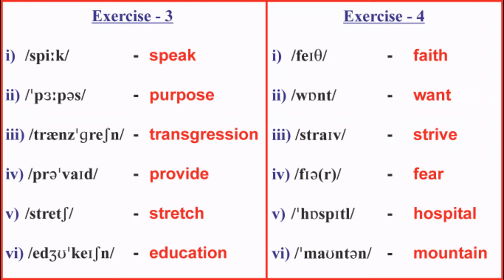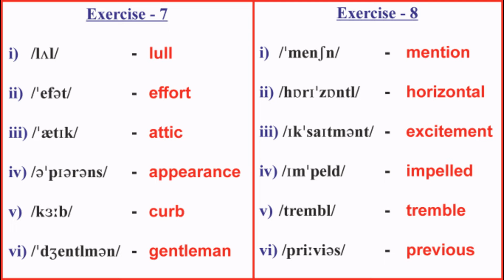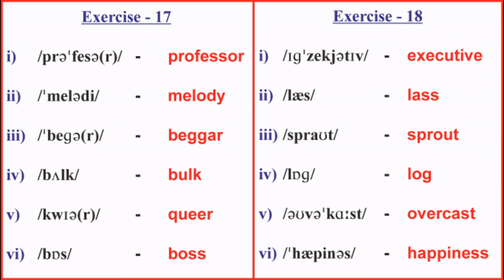TS Inter First Year English (New Syllabus) | Phonetic Transcription | Exercises with Answers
TS & AP Inter First Year English Phonetics